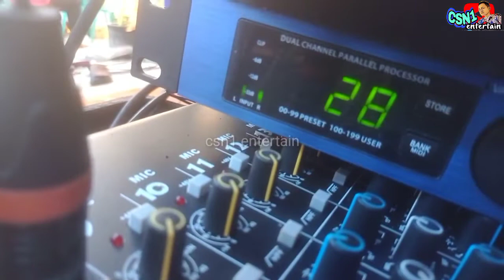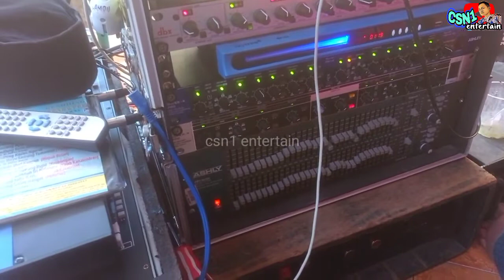live acara manten pakai power midel soundqueen sq4800 | suara jernih | DN audio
di video ini admin kasih lihat dan dengarkan suara midel pakai power soundqueen sq4800 4 channel dalam satu power.

selamat menonton
semoga terhibur dan bermanfaat info dan cek sound nya dari hasil alat yg dipakai.